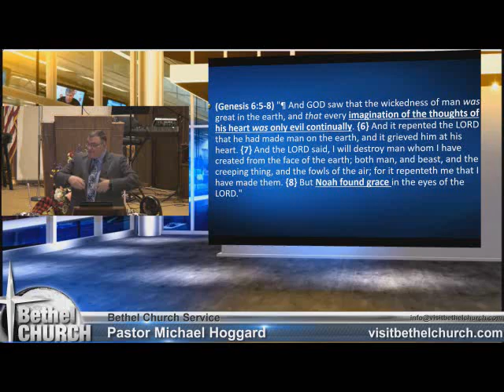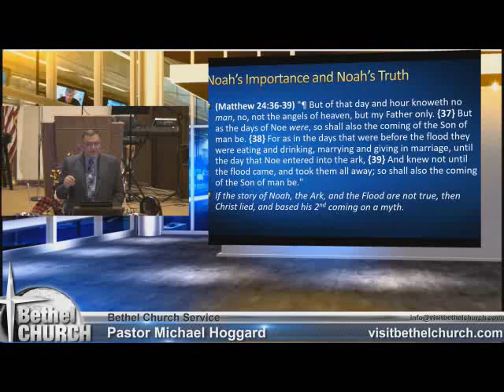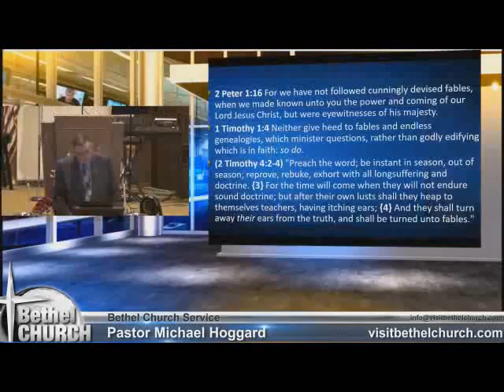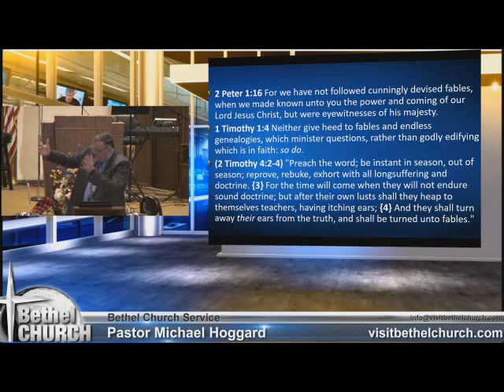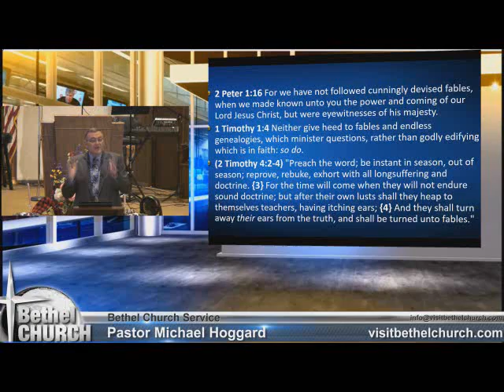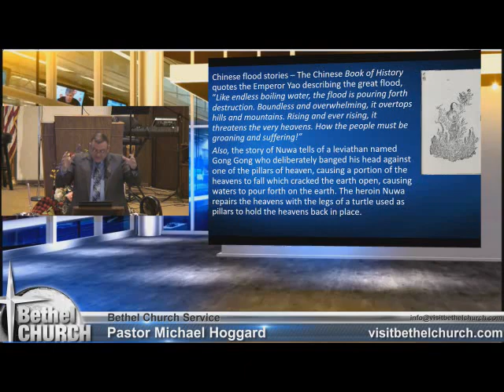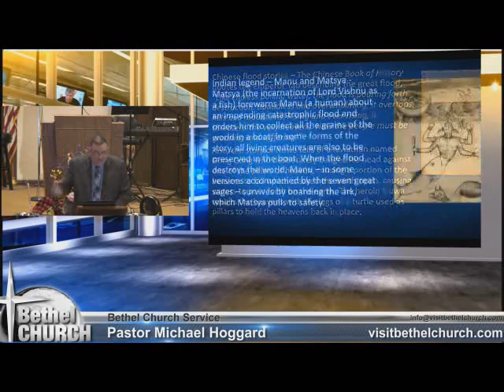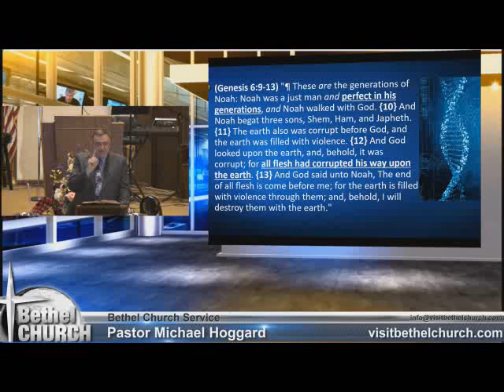Is the Story of Noah True Mike Hoggard 2017 06 25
S_E